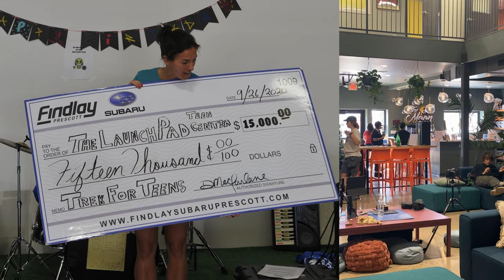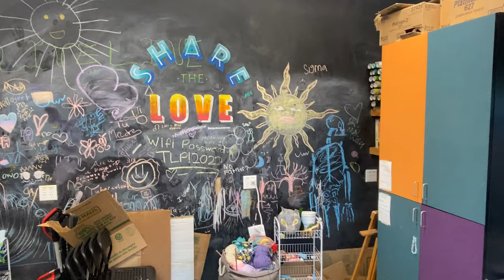Mac Chats with Courtney | The LaunchPad Teen Center Prescott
SEPTEMBER 2022 | As part of Findlay Subaru Prescott Loves Learning Month; General Manager, Mac Macfarlane, visited The LaunchPad Teen Center in Prescott, AZ to chat with his friend, Courtney Osterfelt, who is also The LaunchPad's Director.